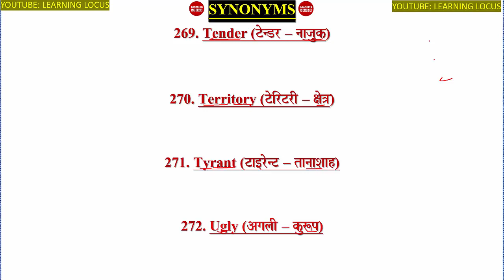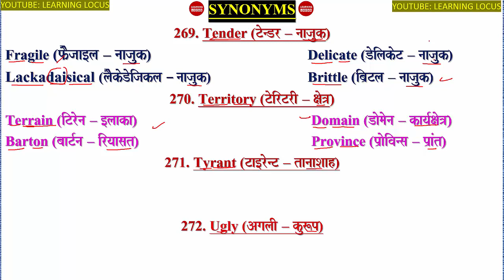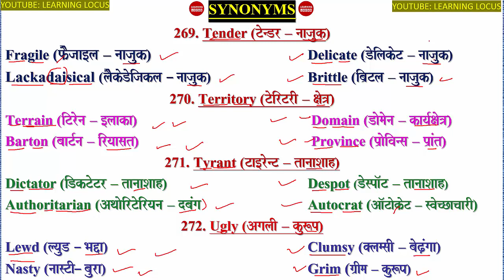SYNONYMS (269-272)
ENGLISH GRAMMAR BY LEARNING LOCUS I LEARNING LOCUS I PAIRS OF WORDS, SYNONYMS, HOMOPHONES, ONE WORD SUSTITUTIONS,